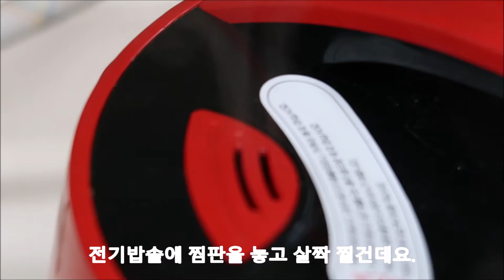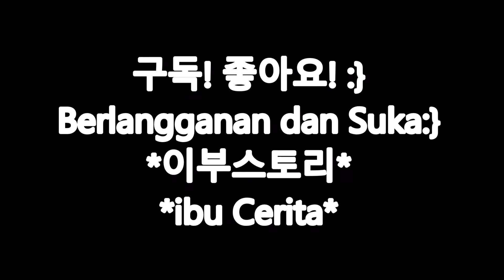오늘 점심은 강된장 만들기/ Membuat makanan Korea/(gangMiso)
안녕하세요.
47세 주부로 일상, 여행, 맛집을 기록합니다.
자주 놀러와 주세요!

Halo
Saya seorang wanita Korea.
Kenalkan masakan Korea, restoran, dan wisata

Terima kasih